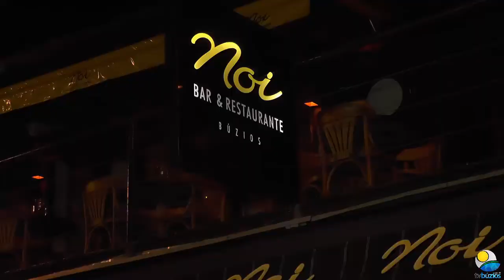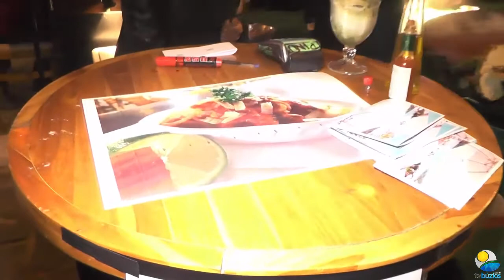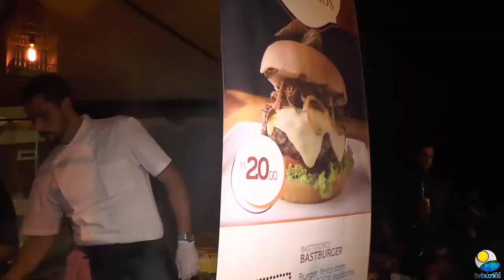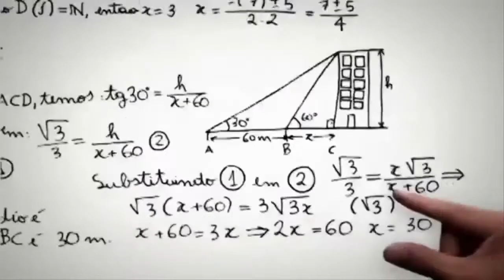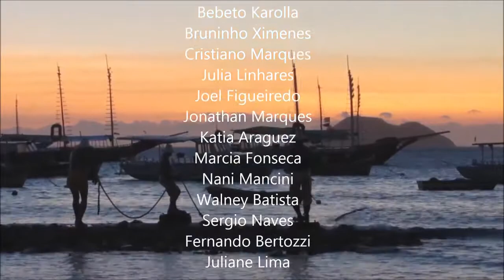Festival Gastronômico Búzios.